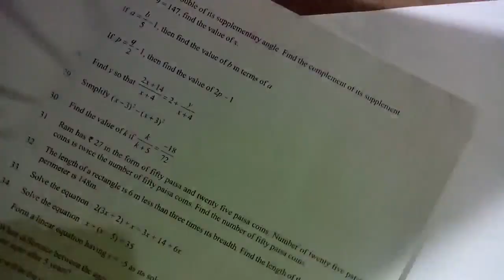Mental maths class 8 how to solve linear equations Part # 17 NCERT. Hindi/English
Dear students This video is for every students who read in class 8 . So please watch this video and learn how to solve this question. Please teach the poor students after learning.
this question is taken out from mental maths class 8.